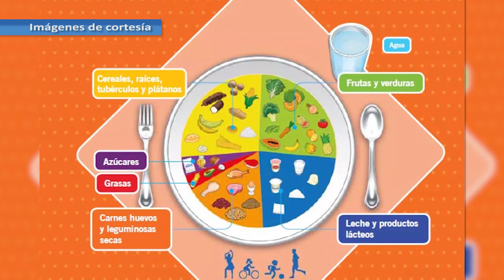TIP NUTRICIONAL: ¿QUÉ PLATO SALUDABLE DE LA FAMILIA COLOMBIANA?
Nutricionista cesar Sepúlveda nos habla del plato saludable de la familia colombiana, una guía muy parecida a la pirámide alimenticia, pero más enfocada en los alimentos de nuestro país.  Esta guía fue pensada para población sana mayor de 2 años, y contiene las porciones que deberíamos consumir, dentro de los 6 grupos de alimentos de mayor a menor.